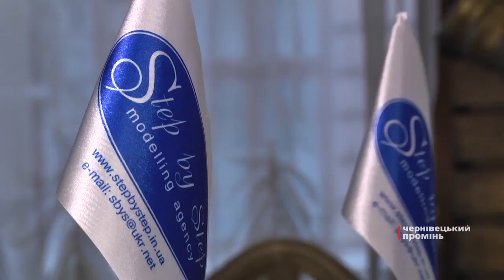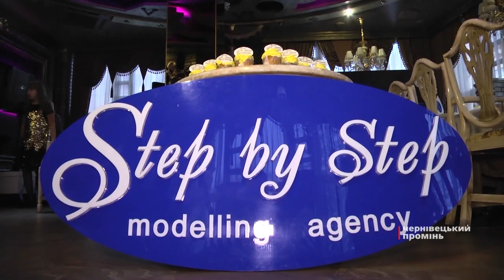Учасниці «Міні-світу краси Буковини 2018» розпочали підготовку до конкурсу